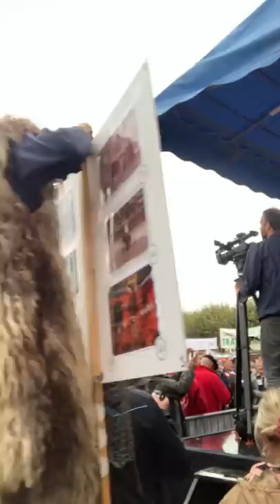Manifestation pour défendre la chasse et la ruralité à Mont De Marsan!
Tous solidaires!!! Tous mobilisés à Mont De Marsan!

Vive les chasses traditionnelles et vive la Chasse tout court !

Vous y retrouverez tous les Wild Boar Fever et ma nouvelle série! Voici des codes de réduction: « FeliewA » pour un abonnement annuel à 78.99€ au lieu de 98.99€ et « FeliewM » pour un abonnement mensuel à 7.99€ au lieu de 9.99€. Retrouvez désormais tout notre contenu avec Chasse Hd, Marius et Frères de chasse sur le

2 GOPRO HERO4 Black Edition
2 GOPRO HERO6 Black Edition
1GOPRO HERO7 Black Edition

Carabine: Sauer 404
Lunette: Zeiss Victory V8
Tenues: Härkila
Fusil: Sauer Apollon cal 20 et Sauer Sl5 Cal 12
Arc: Bowtech RealmX réglé par Vicent Lalande Archerie